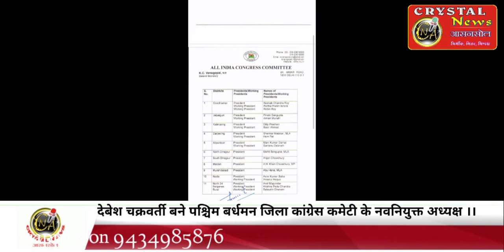CNA 14_10_2020: Congress New District President Debes Chakraborty appointed.